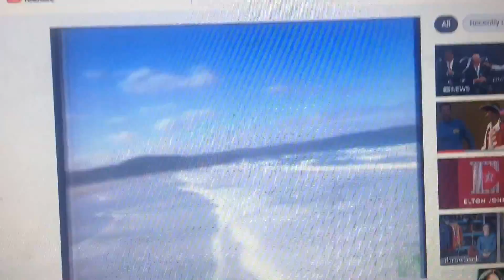Army 1986 Ad